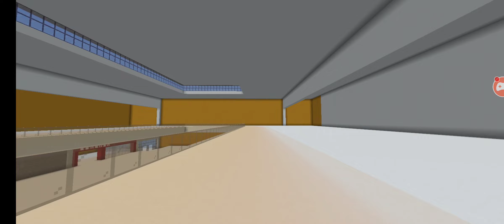SM City Cebu Minecraft with @aj307gaming7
Sub to @aj307gaming7
Also Sub to:@EhrisVeraYT

See you in Grand Opening in Feb.14!